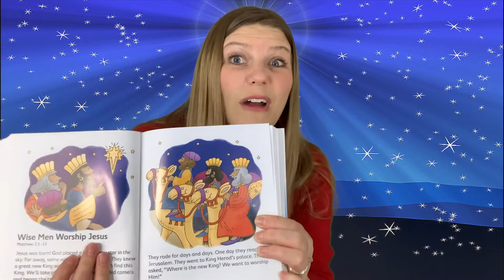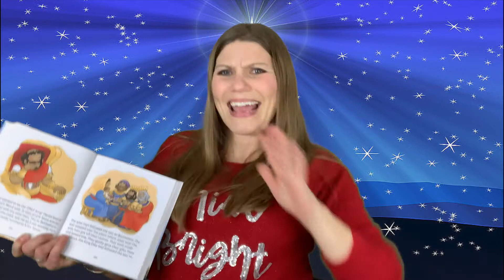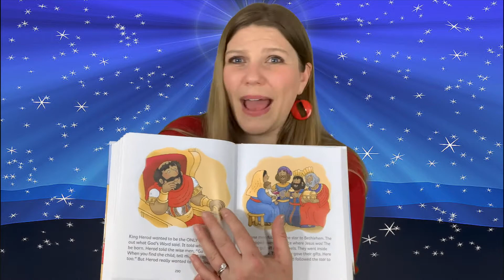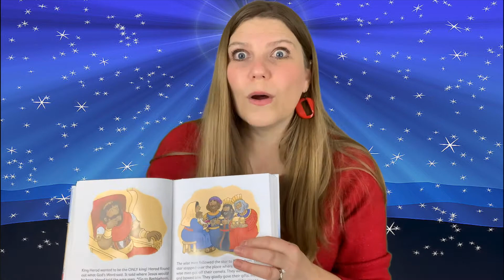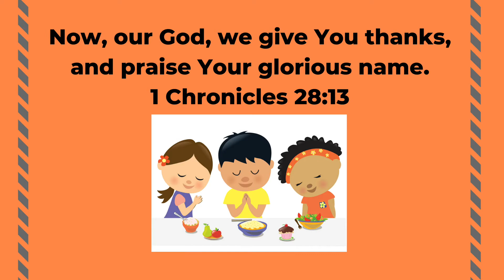Concord Christian Preschool Bible Chat 4 5's 12.14.20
Merry Christmas from Ms. Ashley & Levi! This week in Bible Chat for 4-5's we will hear how the Wise Men look for Jesus and worship Him (Matthew 2:1-13) "Come and see what God has done, His awesome deeds for mankind." Psalm 66:5